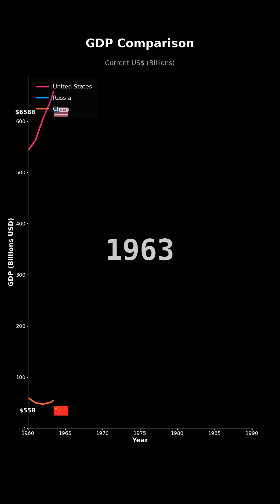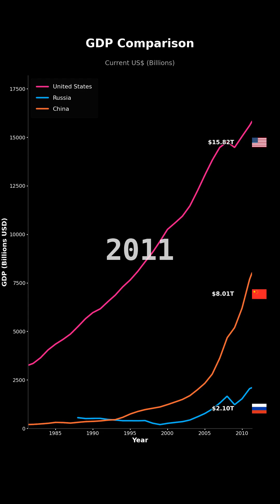GDP Growth: United States vs Russia vs China | Economic Comparison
📊 GDP Growth Comparison: United States, Russia, China

🌍 Countries Compared:
1. United States
2. Russia
3. China